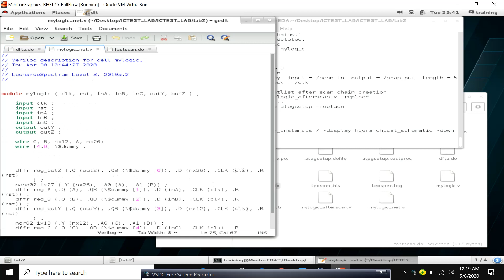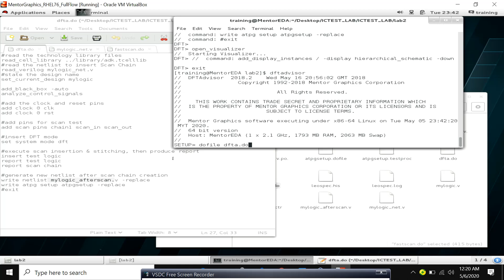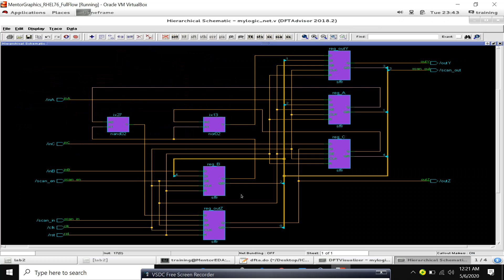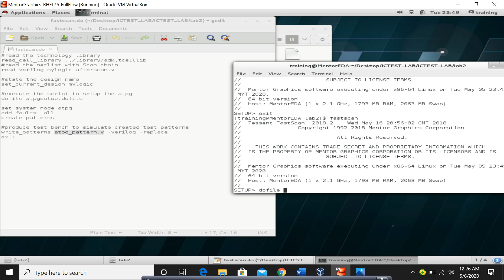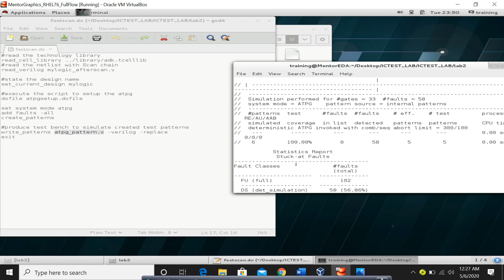LAB 3: SCAN CHAINS INSERTION AND TEST PATTERN GENERATION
This video is for lab assessment about scan chain and automatic test pattern generated.